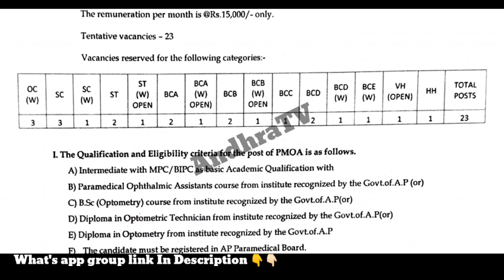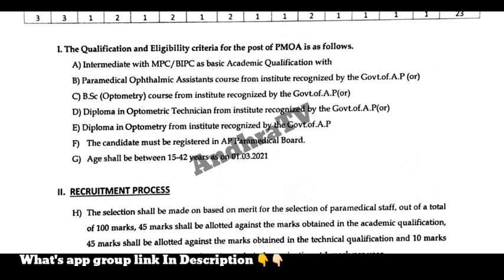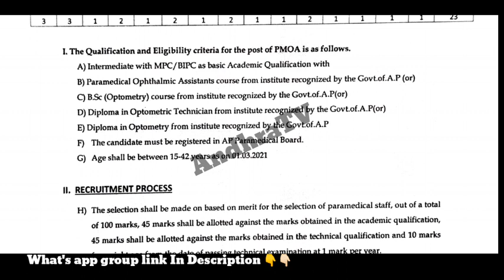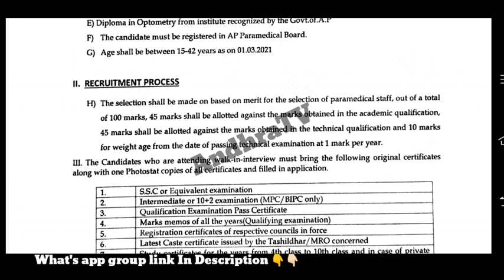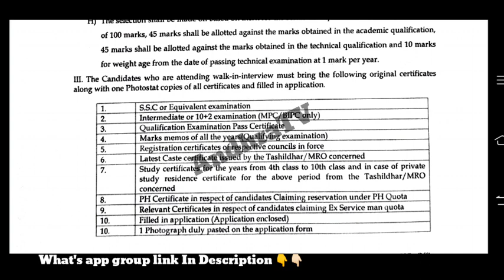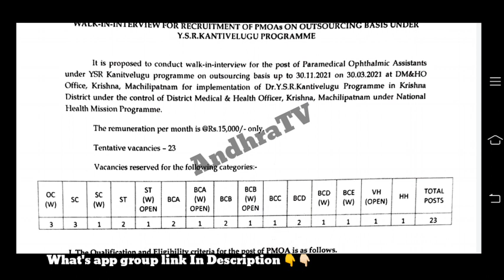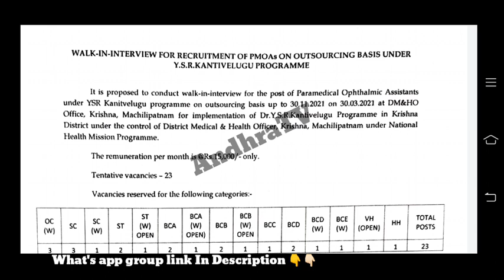AP జిల్లా వైద్య ఆరోగ్య శాఖ అధికారి కార్యాలయం లో ఉద్యోగాలకు నోటిఫికేషన్ విడుదల | APCOS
AP జిల్లా వైద్య ఆరోగ్య శాఖ అధికారి కార్యాలయం లో ఉద్యోగాలకు నోటిఫికేషన్ విడుదల | APCOS | ‎@Andhra TV

Indian Railway paramedical jobs notification | Paramedical jobs in Indian Railways 2021 | AndhraTV

తూర్పు గోదావరి జిల్లా లో పారామెడికల్ ఉద్యోగాలు విడుదల |Staffnurse , FNO , Radiographer|AP Medical Department jobs | ‎@Andhra TV

👉👉Srikakulam & West godavari గ్రూప్ 4 నోటిఫికేషన్ విడుదల  | AP Group 4 Jobs notification 2021 | AP Latest jobs | AndhraTV

👉👉Apssdc latest jobs | Latest walk in interviews jobs | SSC,ITI, Inter, Degree, Diploma, PG | AndhraTV

👉👉AP రెండు జిల్లాల్లో మెగా జాబ్ మేళా | APSSDC latest jobs mela | NO FEE, NO EXAM | AP latest jobs | AndhraTV

👉👉Guntur Backlog jobs notifications | AP Group 4 Jobs notification | Latest jobs notification in AP | AndhraTV